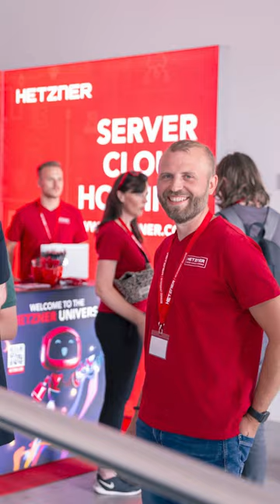Lights, camera, 2023! 🎥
The 2023 season has come to an end. Sit back, relax, and savor the best moments of 2023. From breathtaking events to beautiful moments, this past year has been one for the books! 😎